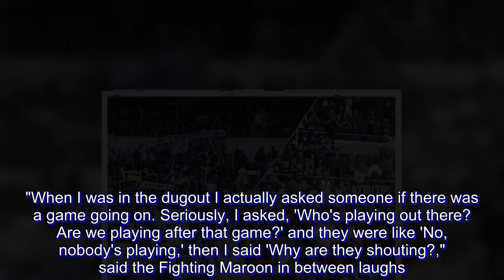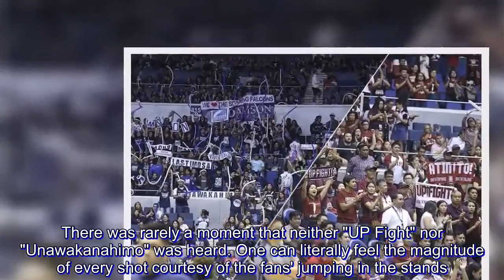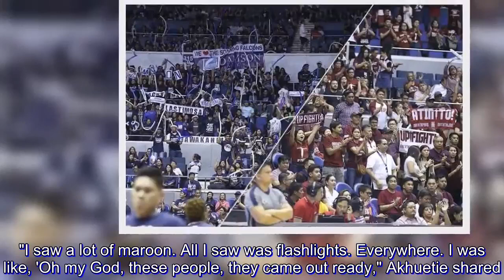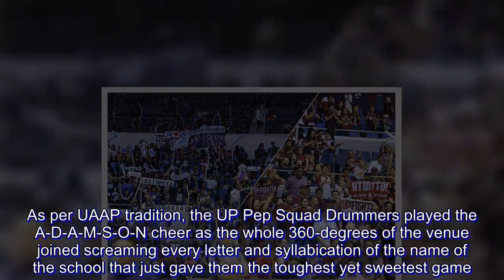UAAP: What it feels like to be with 21,000 UP-Adamson fans in the Araneta Coliseum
After the University of the Philippines forced a do-or-die game versus Adamson University last Saturday, Paul Desiderio expressed how much he loved the support of the UP community present at the Mall of Asia Arena. To him, the cheers and the chants pumped him up for every play.

When asked if Saturday's crowd was the biggest crowd he has ever played in front of, he had this to say.

"Hindi pa ito, mayroon pa sa Wednesday," said the team captain.

With his 'Atin 'To' promise from last season came another prophecy fulfilled from Desiderio.

Come Wednesday, this time in the Araneta Coliseum, nearly 21,000 fans clad either in blue or maroon filled the coliseum to the brim.

The blue side came earlier than the maroon side. At least 45 minutes before the tipoff, a jam-packed Adamson side was already belting out their signature cheers while waving their blue and white balloons.

It was a powerful show of force from the Adamson community, which exhausted all efforts to show up for the Soaring Falcons. Classes were suspended and bus services were provided. The Adamson supporters consisted mostly of current students and youthful fans.

Bright Akhuetie shared hearing those cheers while he was still in the locker room preparing for the match.

"When I was in the dugout I actually asked someone if there was a game going on. Seriously, I asked, 'Who's playing out there? Are we playing after that game?' and they were like 'No, nobody's playing,' then I said 'Why are they shouting?," said the Fighting Maroon in between laughs.

As the tip-off neared, the UP community composed of students, middle-aged alumni, and even senior citizens caught up and started filling their side of the coliseum. Team captain Paul Desiderio made a quick eye test of their crowd and deduced a funny observation which head coach Bo Perasol revealed after the game.

"Sabi ni Paul pagbalik niya, sabi niya 'Coach talo tayo sa crowd.' Sabi ko, 'Bakit?' Sabi niya, 'Matatanda 'yung crowd natin, mga bata 'yung Adamson. Napaka-energetic, sigaw ng sigaw.' 'Eh 'yung atin?' 'Nakatunganga doon, matatanda.' Sabi ko, 'Mga alumni natin 'yan!," said Perasol beside a laughing Desiderio.

"[Adamson] got kids and they hyped! They were super hyped but wow," Akhuetie added.

When the game started, it was pandemonium. All game long, both jam-packed sides were screaming out loud with their cheers. There was rarely a moment that neither "UP Fight" nor "Unawakanahimo" was heard. One can literally feel the magnitude of every shot courtesy of the fans' jumping in the stands.

Desiderio's observation that Adamson's crowd was more youthful can be validated by the fun gimmicks the blue-and-white supporters did during timeouts.

There were times that Adamson supporters raised flashlights from their smart phones and there were also times that they would do waves around their half of the venue.

The Maroons on the other hand just did the classic variations of their cheers -- the UP Fight callbacks and the U-nibersidad ver